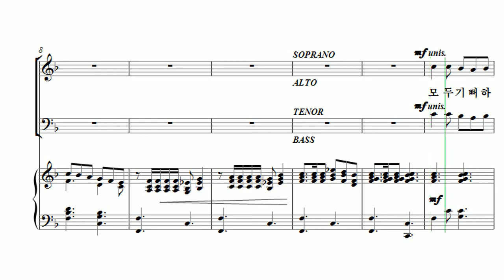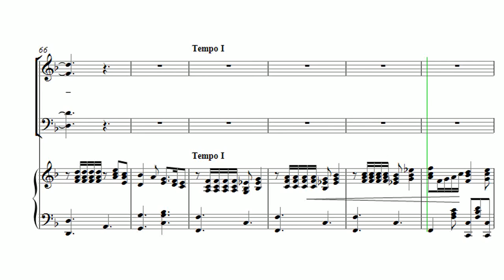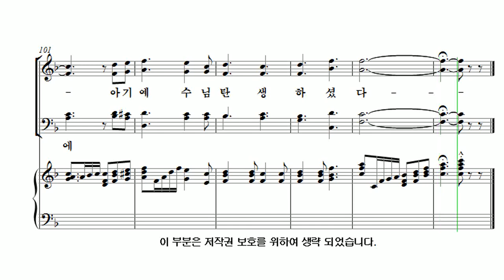[유빌라테 26집] 18. 최기욱 - 예수 탄생 기뻐하세[성탄절] Tenor